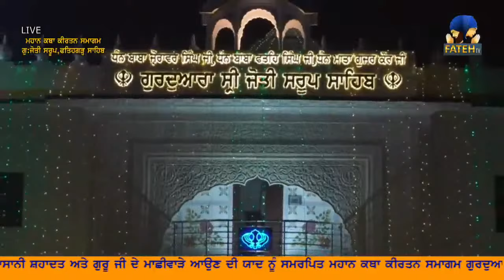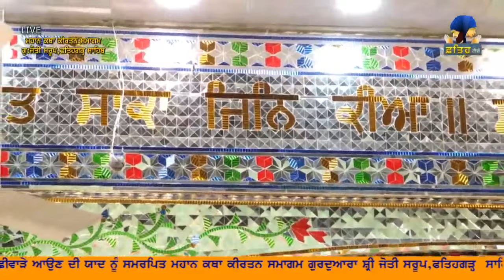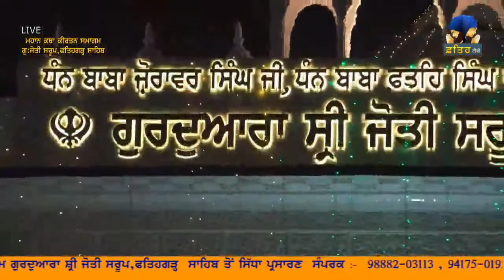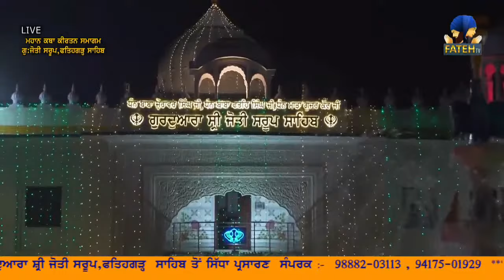Shaheedi Samagam Gurudwara Shri Jyoti Saroop Sahib Fatehgarh Sahib Sarhind